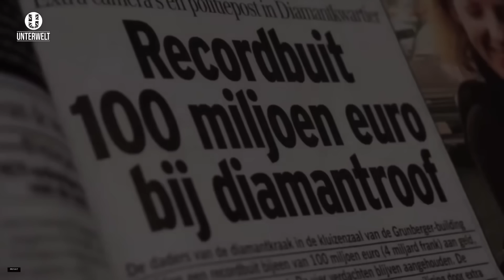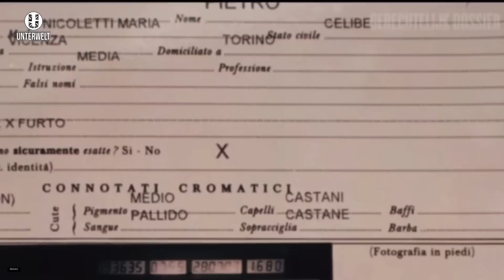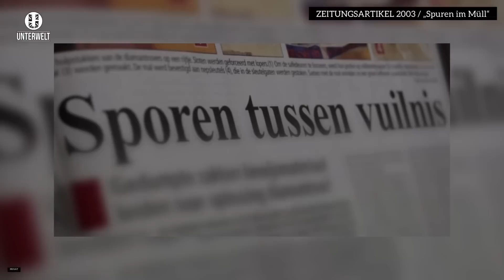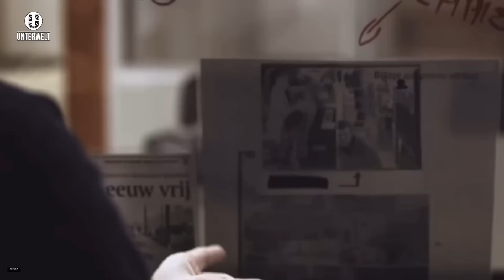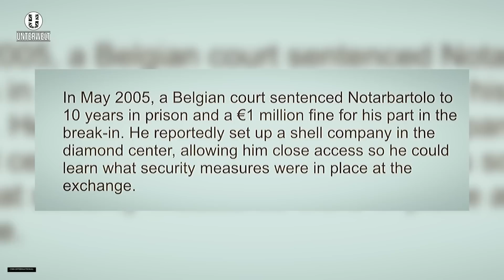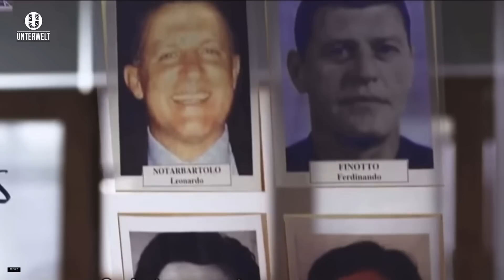Eine Nacht, 100 Millionen Euro: Der größte Diamantenraub | Story #33